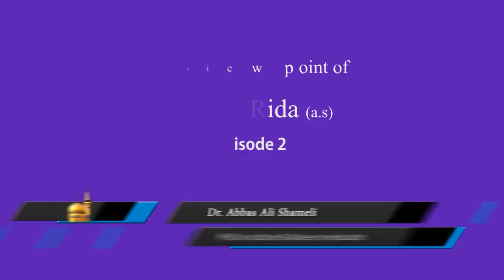Lifestyle of Imam Ridha (AS) - Dr Shameli Life satisfaction 2